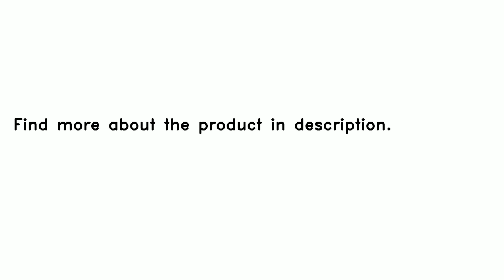DJI Mavic Pro Mini RC Quadcopter